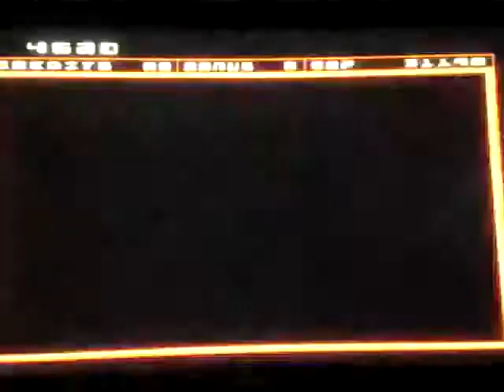Taito Legends: Electric Yo-Yo gameplay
Console: Ps2